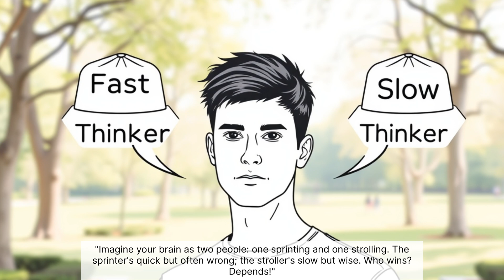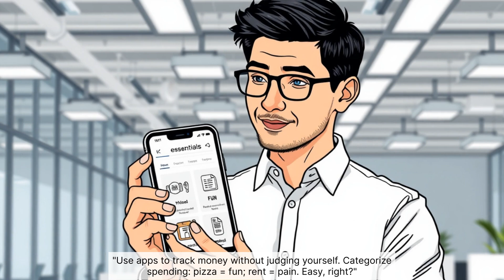Behavioral Economics for Everyone How to Hack Your Mind for Success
Welcome to Mandar Khot's Consultancy Channel! 🎉 Today, we’re diving into the fascinating world of Behavioral Economics—the science of understanding why we make the decisions we do and how to use that knowledge to succeed in life! 🚀

This isn’t your average boring lecture. We’ve packed this video with real-life examples, humor, and relatable stories to keep you entertained and informed. From why we splurge on sales (hello, anchoring bias!) to why we stick with bad decisions (thanks, sunk cost fallacy!), we’ll uncover the secrets your brain doesn’t want you to know.

👨‍🍳🍿 Imagine choosing between popcorn sizes at the movies, building a wobbly IKEA shelf, or surviving a buffet with sneaky default choices—sound familiar? You'll learn:

How to spot and overcome sneaky biases.
Tips and tricks to make smarter decisions.
Ways businesses use these tactics on us (and how you can flip the script).
Everyone! Whether you’re a business owner, student, or just curious about why you do what you do, this video is for you. Simple, engaging, and full of insights, it’ll change how you see everyday choices.

Let us know your favorite part in the comments—did you relate to any of the examples? We’d love to hear your stories! 😊